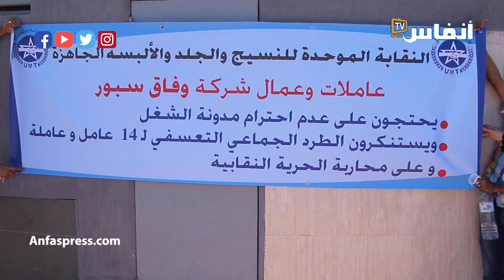مستخدمات "وفاق سبور" بدون تغطية اجتماعية وتم طردهن